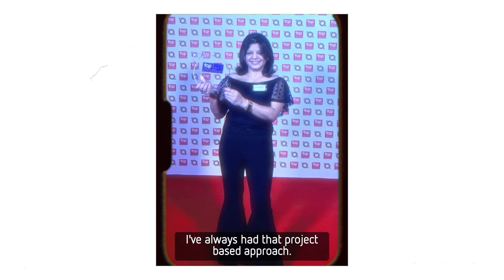Meet Kuldip, Strategic Programme Lead | My SmashingStereotypes story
Kuldip Sembhi is National Strategic Partnerships Programme Manager at global biopharmaceutical company, MSD, heading up the company’s effort to eliminate Hepatitis C in England.

Kuldip is proving it’s never too late to pursue your dream career in science. She had been guided by her parents to follow a career in teaching but after her father's death, started reading about cancer and the science behind how cells multiplied. Fascinated and inspired, it sparked Kuldip's new career path in science. Read Kuldip's full Smashing Stereotypes story

Each year, the British Science Association runs the Smashing Stereotypes campaign during British Science Week, celebrating the diverse people and careers in science and engineering. See the collection of over 40 stories